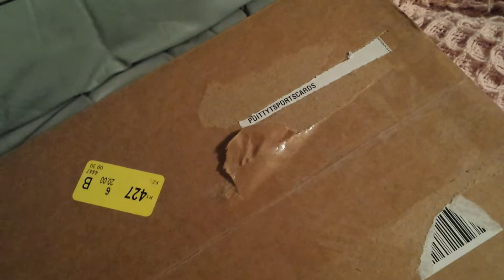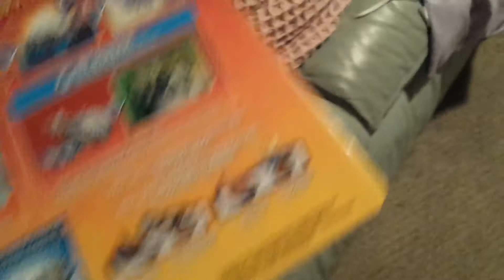MAIL DAY from Activision .. Skylanders SuperChargers Hurricane Jet-Vac & Jet Stream Combo Pack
Unexpected surprise.  I was even hunting a bit at a few Walmart's to try to find this combo pack.  Anxious to try out the Jet Stream and people have said Hurricane Jet-Vac is very good.